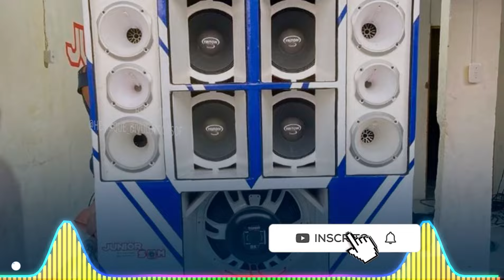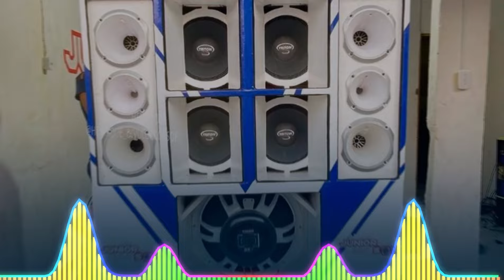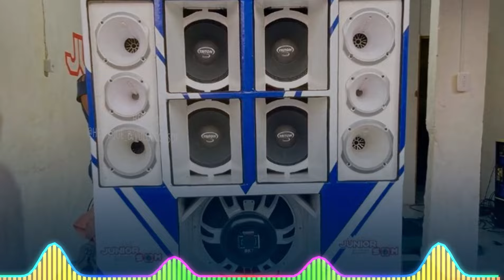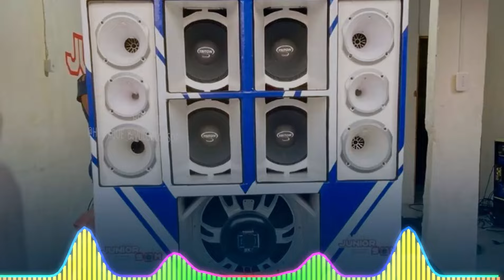ABSUDOS DE MÉDIOS GRAVES - DJ VITINHO5 - EP SÃO JOÃO 2022 - SÓ PRA PAREDÃO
• Artista/Banda: DJ VITINHO5